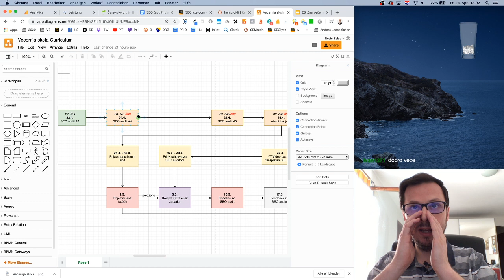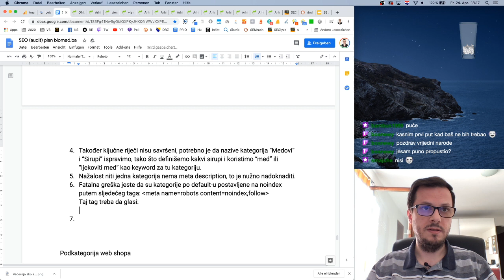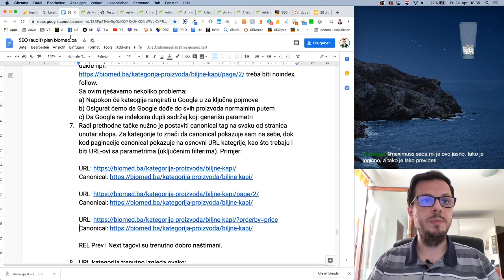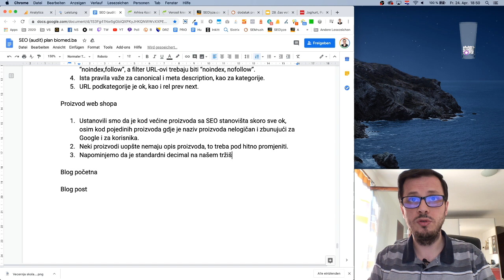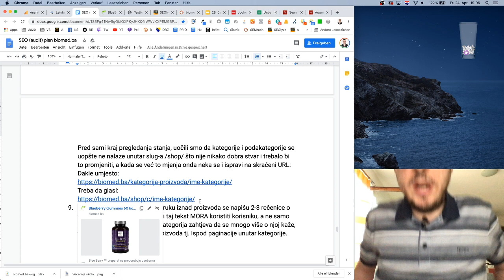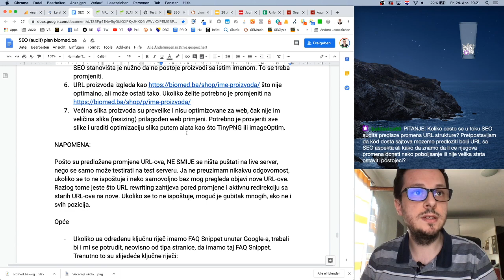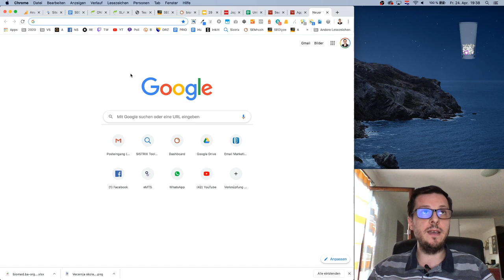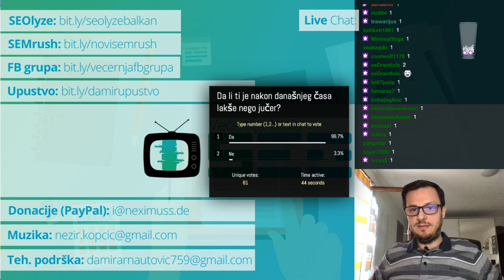SEO audit za biomed.ba - Kategorije, proizvodi i blog | SEO KURS 29/33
Današnji čas je bio 4. dio SEO audita. Prošli smo kroz kategorije i objasnili klijentu ispravke koje je potrebno da uradi da bi ga Google indeksirao. Završili smo potkategorije i proizvode, odredili smo FAQ snippete i ustanovili da shopu nedostaje snippet za review te poslali smo kako da to naprave za proizvode. Shvatili smo da u URL-u treba dodati shop te da treba provjeriti sve slike i uraditi optimizaciju. Razmjestili smo blog i neke članke prebacili u proizvode te smo ustanovili da neke članke treba popraviti, a neke nove napisati.

KORISNI ALATI